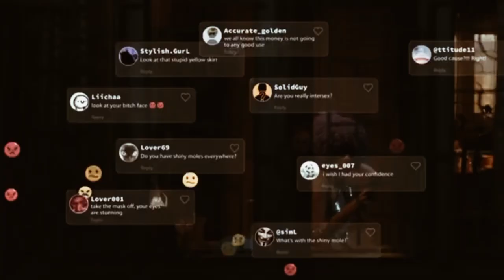Movie Wakhri Traler | Faryal Mehmood Story Marriage Life | Husband Relation | 2024 Movies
Pakistani film Wakhri Film wakhri Pakistani Movie Wakhri Movie Wakhri Film wakhri